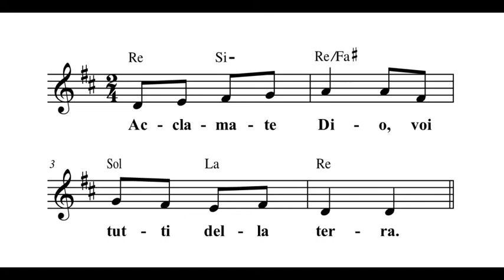OC14 - PA06 ritornello salmo responsoriale